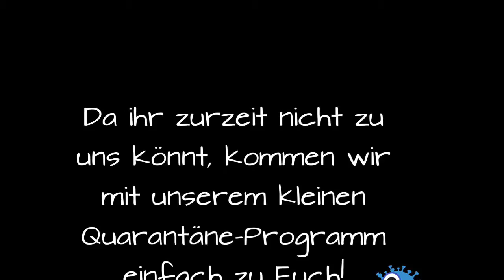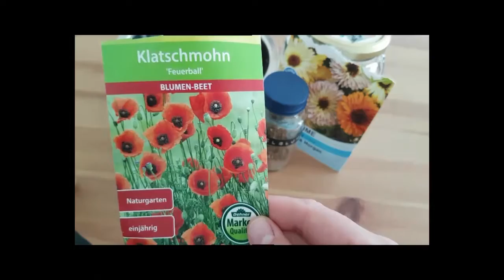Theater Lakritz Quarantäne-Kanal Vol.6: Seedbombs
Dieser Kanal ist ein Projekt unseres Projektvereins, der, genau wie unser Theater und so ziemlich fast alles momentan in einen unruhigen Ruhezustand versetzt ist und auf ein Ende der akuten Corona-Krise wartet.
Wenn wir nicht im Homeoffice kleine Videos drehen, also immer außer während Pandemien, ist Theater Lakritz ein freies Kindertheater aus Darmstadt und Lakritz Projekte e.V. der Trägerverein unserer theater-und kulturpädagogischen Vermittlungsangebote.

Und wenn ihr mögt könnt ihr dort auch eine kleine Spende hinterlassen: für Ausfallgagen wegen des Corona-Lockdowns für uns und viele Kolleg*innen am Theater Moller Haus